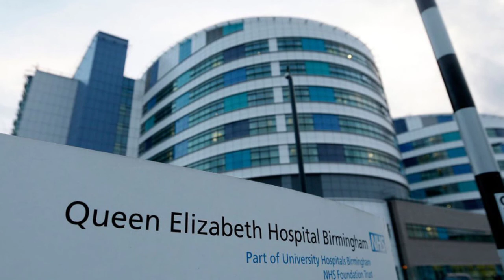A House caught fire in Birmingham..Suffering women with her 6 children & ex.. || Tech News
Terrified mother and children flee their blazing home at night 'after her ex-partner burst in and burned himself to death in child's bedroom'

A 62-year-old man has died after allegedly running into a house and setting himself on fire as his terrified ex-partner and children ran for their lives.

West Midlands Fire and Ambulance services raced to the scene on Aldersmead Road in Birmingham last night at 6.20pm but could not save the man's life.

At least five children were treated by paramedics.

A resident who lives near to the house said: 'I believe her ex has died, they had several kids, I think the eldest was about 15-years-old. One of them was disabled and used a wheelchair.

'As the information came out, the police took over and a forensics officer worked with fire investigation officers to piece together the line of events.

Another resident who also lives on the road said: 'We came outside of the house after hearing a commotion, it was mayhem. The kids were out thank god.

The fire was so bad, it broke the windows and smoke was everywhere. 'Some of the kids were crying.'

The woman continued: 'It looks like the fire started in the upstairs kids bedroom, it's so frightening.

'A woman was treated for the effects of smoke inhalation and taken to Queen Elizabeth Hospital, Birmingham for further assessment

'Six other patients were all assessed and discharged at the scene.'

The house had been boarded up on Friday morning and fire damaged debris was thrown out onto the front garden.

By i_Siki_writes ...
◼️ Voice is performed by our Voice Over Artist.
◼️ We offer you good quality content on YouTube.